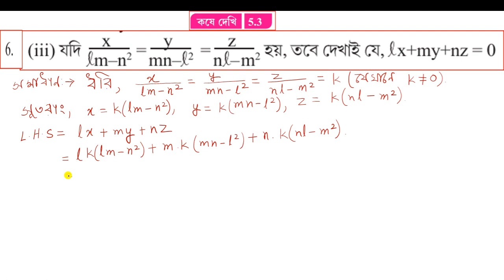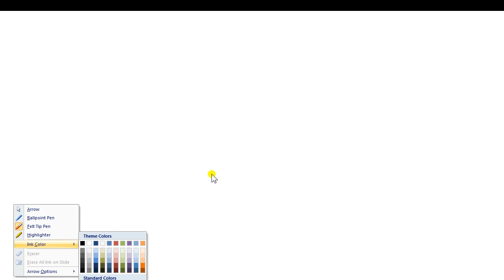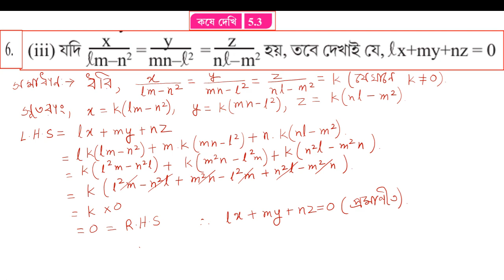WBBSE,MATHS,CLASS-X,CHAPTER-5,KOSE DEKHI-5.3 ,Q.NO-6(iii) কষে দেখি -5.3,অনুপাত ও সমানুপাত